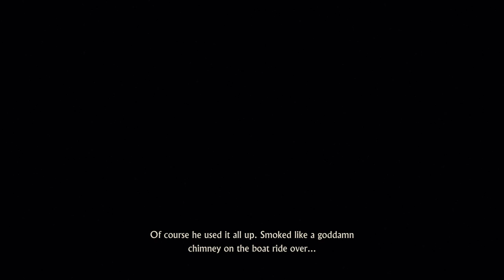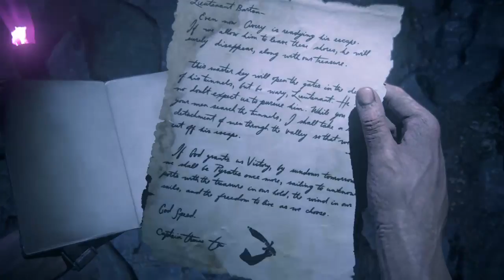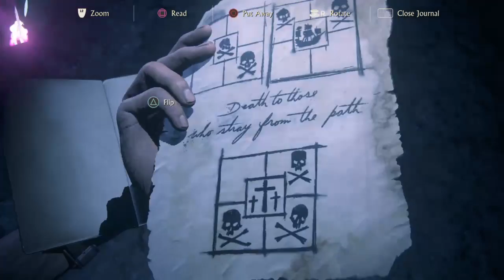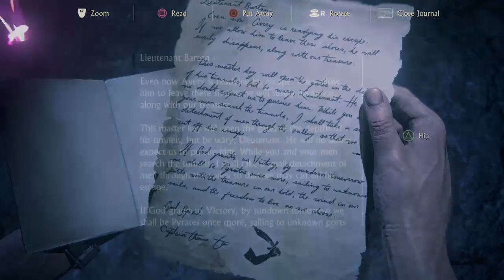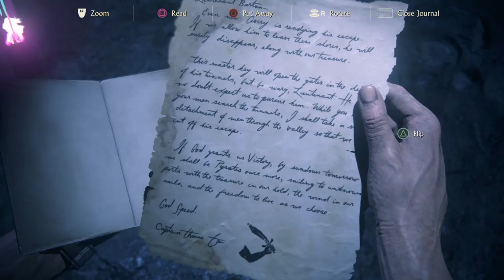[Ps4]Let's play Uncharted 4: A Thief's End Part:19